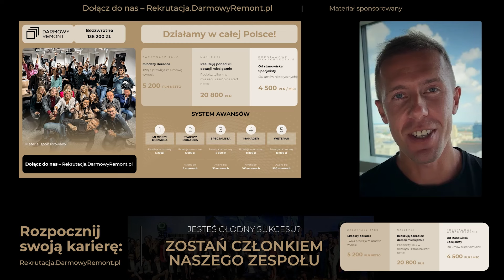Czym jest przebudzenie ▸Dawid Piątkowski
0:00 Reklama
0:40 Oświecenie
8:41 Reklama